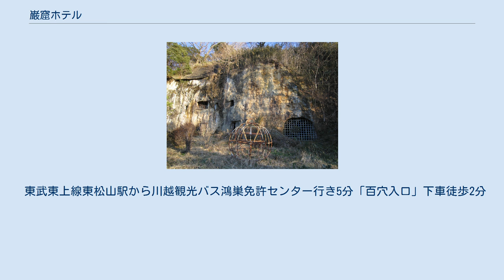巌窟ホテル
巌窟ホテル 岩窟ホテル（がんくつホテル）とは、埼玉県比企郡吉見町にある切り立った崖に掘られた人工の洞窟である。
正式名称は「巌窟ホテル・高壮館」。
かつては、近隣の吉見百穴とともに観光名所になっていたが、現在は閉鎖されている。
 明治時代後期から大正時代にかけて、農夫・高橋峰吉の手によって掘られたもので、「岩窟掘ってる」が訛って「岩窟ホテル」と呼ばれるようになった。
そのため、もともとホテルとして建設されたわけではないが、新聞報道ではホテルとして建設中であると報じられていた。
 峰吉は岩窟ホテルを建設する理由について「何等功利上の目的はなく、唯純粋な芸術的な創造慾の満足と、建築の最も合理的にして完全なる範を永く後世の人士に垂れんが為」と述べている。
岩窟ホテルは、農民による新たな住居スペースの提案であり、アウトサイダー・アートでもあった。
 1858年（安政5年）に農民の子として生まれた高橋峰吉は、野イチゴを放置しておいたところ発酵してアルコールができたという子供のころの経験をきっかけに、穴を掘って酒蔵を作ることを思いつく。
明治になって西洋から流入した新しい文化や技術に強いあこがれを抱いた峰吉は、寺子屋で読み書きを教わった以上の教育を受けたことはなかったものの、建築関係を中心に書物を読み漁り独学で知識を身に着けた。
 1904年（明治37年）6月に起工、同年9月に実作業に入る。
以降、鬼籍に入る1925年（大正14年）8月までの21年間、ノミとつるはしを使い独力で岩窟ホテルを掘り続けた。
峰吉の没後しばらくは作業が中断したものの、昭和の初めから息子の奏次が作業を引き継ぎ、1964年(昭和39年)ころまで2階部分の掘削やペイントの補修作業が続けられた。
手作業ゆえに一日に掘り進められる距離が30cmと非常に短く、当初から3代150年間の建設期間を予定していたという。
 岩窟ホテルのうわさは近郊にまで広がり、大正時代のはじめころには多数の見物人が訪れ、整理券を発行するほどの盛況ぶりだったという。
その様子はロンドンタイムズでも報じられた。
1927年には堺利彦も小旅行で訪問している。
峰吉の死後も見物人は後を絶たず、吉見百穴に並ぶ観光名所となった。
 しかし、第二次世界大戦末期、吉見百穴の地下一帯に軍需工場が建設されると、岩窟ホテルもその一部として使用される。
その際、軍需工場へ続く通路が新たに掘られている。
 終戦後は再び観光名所となるが、1982年（昭和57年）と1987年（昭和62年）の2度の台風被害による崩落によって閉鎖を余儀なくされた。
管理をしていた奏次も1987年に亡くなり、以降再開されることなく現在に至る。
 朽ちた遊具 峰吉は岩窟ホテルの建設に当たり、正面外観の立面図を描いているが、そのデザインは間口20間で三階建の洋風建築である。
「建築新潮」の取材に対し、峰吉はロマネスク様式をモチーフにしたと答えているが、建築家の佐藤武夫は正当なロマネスクではなく東洋芸術としての民族性を帯びたデザインであると分析している。
 岩窟ホテルのある小山はもろい凝灰岩で形成されている。
棚や花瓶といった調度品もすべて、岩を削り出して作られており、後から付け加えられたものは一つもない。
細かい装飾を施しても崩れてしまうため、壁面は白くペイントしたうえから黒や灰色で模様を描くことで装飾している。
 東武東上線東松山駅から川越観光バス鴻巣免許センター行き5分「百穴入口」下車徒歩2分